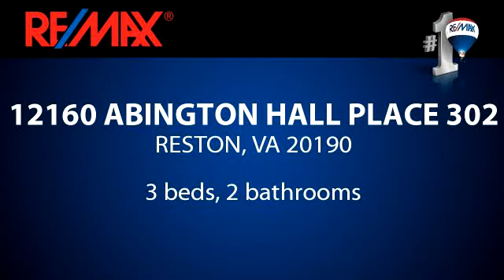Residential for sale - 12160 ABINGTON HALL PLACE 302, RESTON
Top Floor 2 level 3 BR condo with private garage/storage.  Stainless steel appliances, gas fireplace, private balcony overlooking trees, open floor plan, dramatic ceilings. Enjoy the shopping and restaurants at Reston Town Center while being in private setting with trails and lake.  Easy access to WO&D trail. Great Club House with pool, sauna and fitness center.Close to Silver Line Metro.

Bedrooms: 3
Bathrooms: 2 bathrooms
Square Feet: 1334
Price: $465,000

Array05/31/2015 08:17:03 am

Last modified: